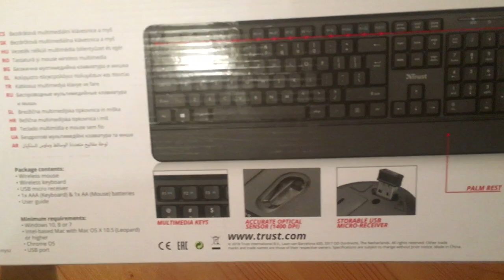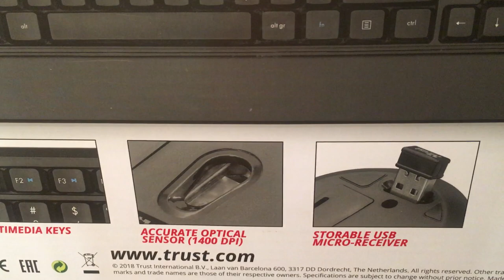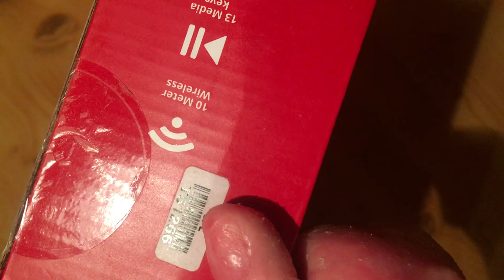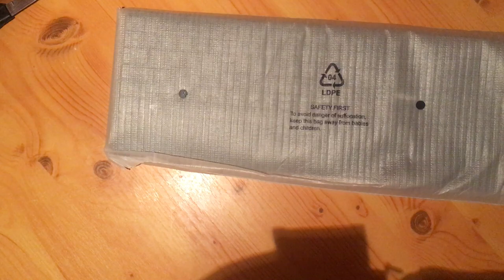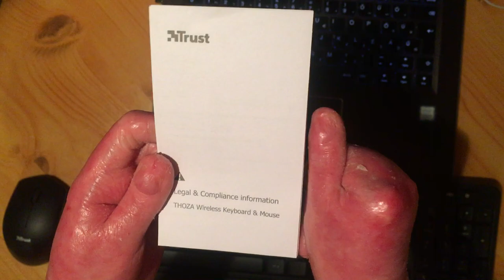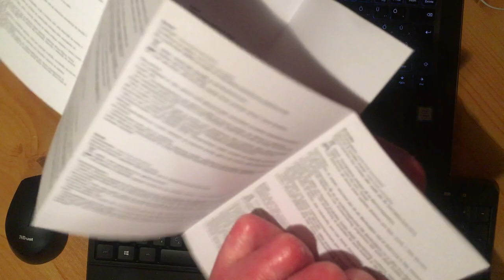Trust THOSA vezeték nélküli billentyűzet és egér UNBOXING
=== Equipments ===
Cameras: Panasonic DMC FZ-200, GoPro Hero4 Black, iPhone 6S
Computer: Apple iMac 21,5" (late 2013.)
Voice recorder: ZOOM H6
Microphone: ZOOM XYH-6,  ZOOM MSH-6

=== Softwares ===
Movie Editor: iMovie, GoPro Studio
Subtitle editor: AEGSub for Mac
Sound editor: Steinberg WaveLab LE